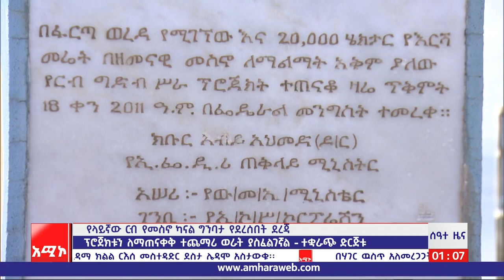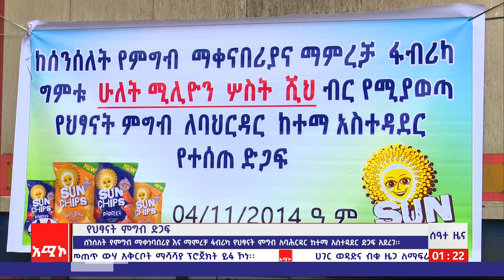ሰዓተ ዜና ባሕር ዳር: ሐምሌ 05/2014 ዓ.ም (አሚኮ)